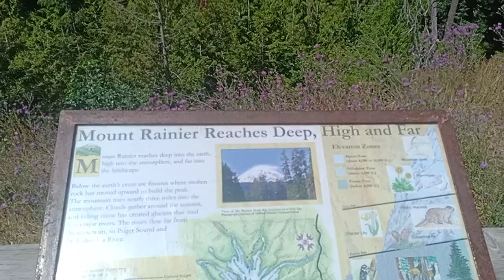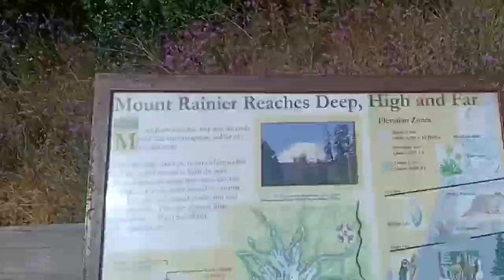Mount Ranier, washington